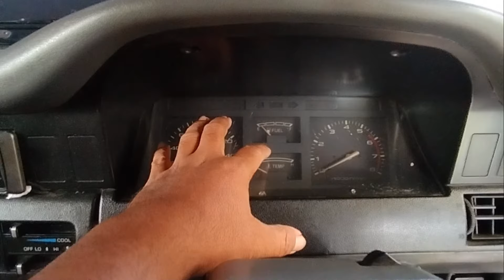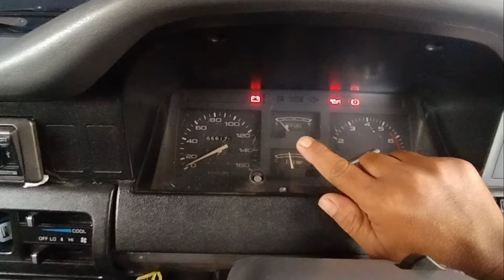GA BAHAYA⁉️TERMOSTAT MOBIL DICOPOT⁉️SIMAK SAMPAI HABIS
Assalamualaikum wr.wb
Salam sahabat @DilvaCh pada vlog kali ini saya sharing tentang termostat mobil.

Dikarenakan banyak sahabat @DilvaCh yang merespon tentang termostat mobil, melalui video vlog ini saya menjelaskan tentang kelebihan dan kekurangan mobil tanpa termostat.

Fungsi termostat adalah sebagai sensor untuk memberikan sinyal temperatur atau suhu mesin mobil, dalam kondisi mesin panas termostat akan membuka jalur sirkulasi air radiator untuk mendinginkan mesin mobil.

Jika mobil yang termostat sudah di copot air radiator selalu bersirkulasi meski kondisi mesin masih dingin, namun kekurangan mobil tanpa termostat adalah tidak adanya sinyal temperatur mobil yang akurat.

Naah...selanjutnya tergantung teman-teman mengambil kesimpulan pentingkah termostat untuk mobil?